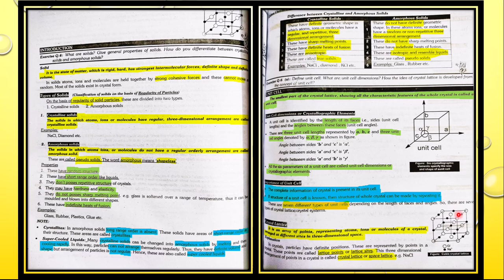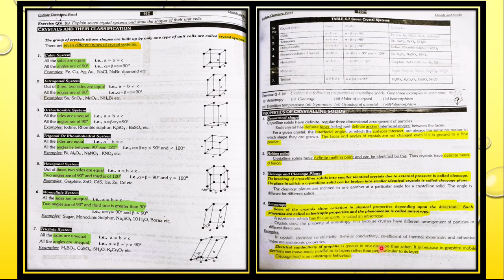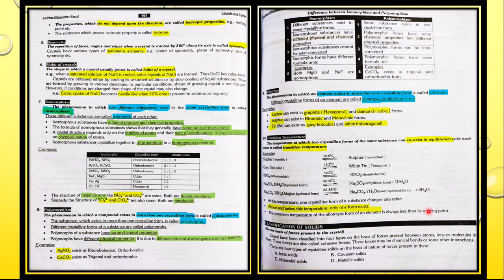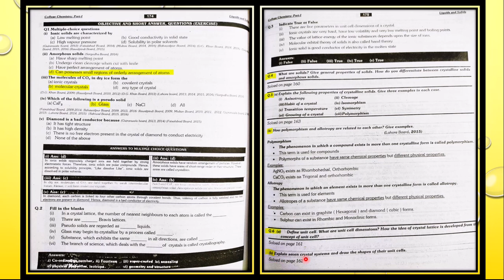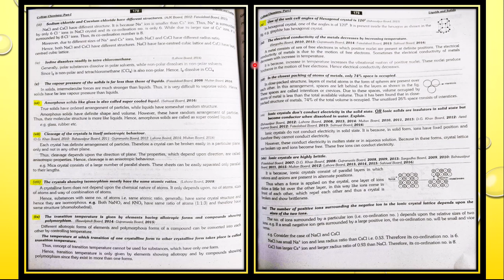F.Sc. Chemistry (Part-1)-L#5-Ch#4-Liquids & Solids-Properties of Crystalline Solids & Crystal System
Crystalline Solids & Crystal Systems